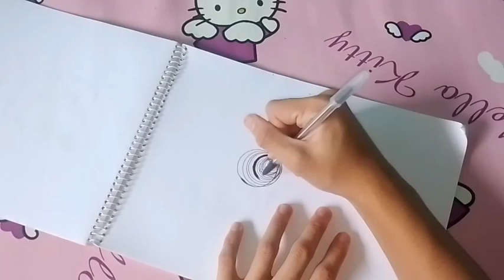LOLLIPOP CREEPY DRAWING